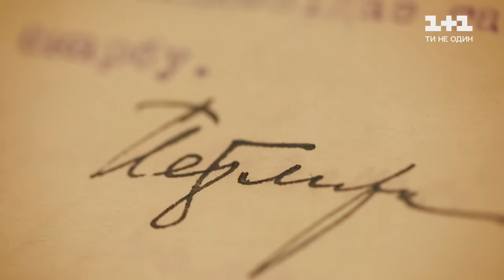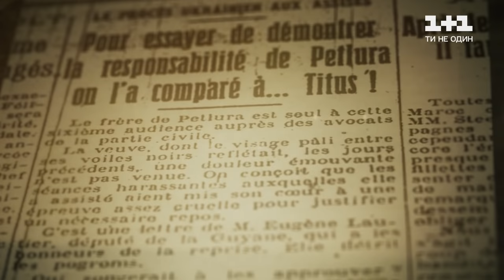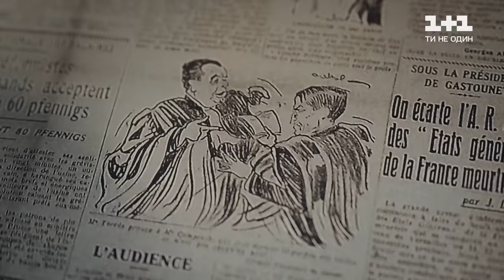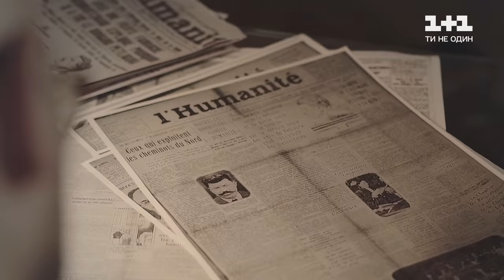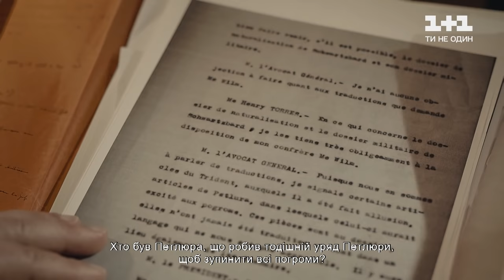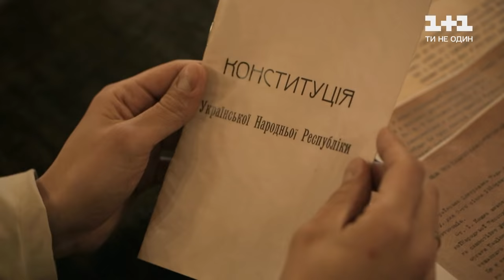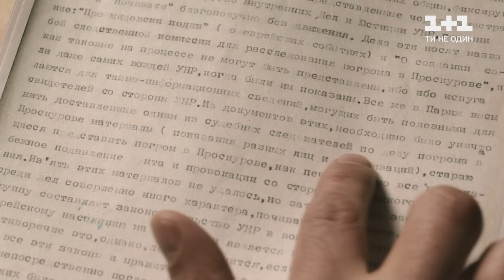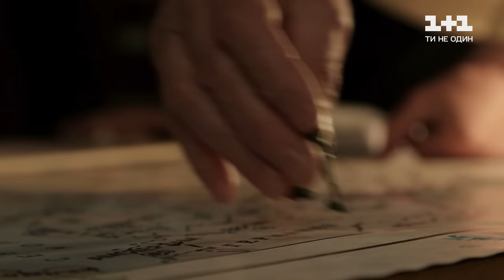Таємниці великих Українців. Симон Петлюра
Сенсаційне розслідування вбивства Симона Петлюри з циклу Таємниці великих українців.

Цього разу Акім Галімов та команда «Україна. Повернення своєї історії» отримали доступ до унікальних матеріалів, які стосуються знищення Симона Петлюри у Парижі. Він був розстріляний під час виходу з ресторану у центрі французької столиці в 1926 році. Майже 100 років в архіві  префектури паризької поліції зберігалася товста папка зі свідченнями очевидців та іншими зачіпками, що проливають світло на те, хто насправді стояв за вбивством видатного українця.